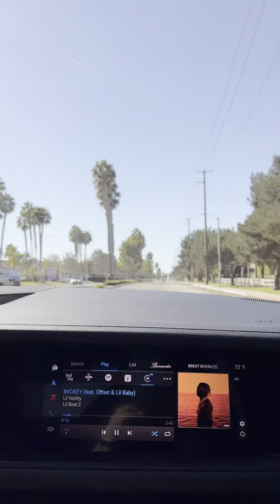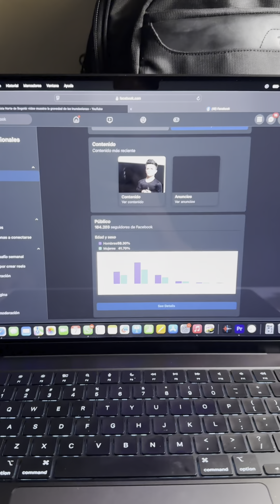SOY MAGO ANDRÉS LEAL